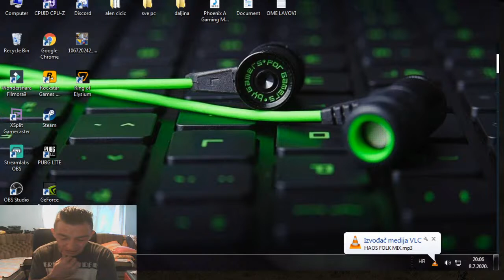Pozdrav Lavovi 800 SUBA !!! 🎯 LAVEX... !!! 🎯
rmx glazba MR.DRAGAN CRAZY
Poooz lavovi idemo DALA MI JE
Zapratite me
svima koima se svidi live strim
ostavite LIKE SHEAR I SUUUB HVALA LAVOVI